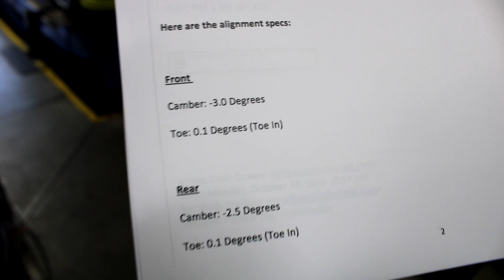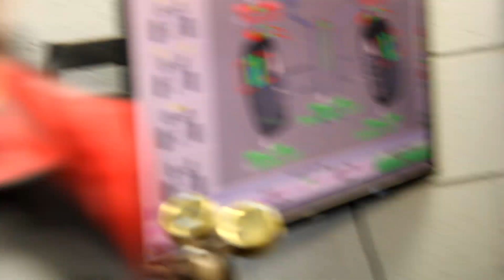Getting Track Alignment And New Rims On The C8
Getting the track alignment put on the C8 at John Bear Chevy. Got the track alignment done for the C8 VS Mclaren 650s with Track Attack Canada. Video of that coming next week.

MY INFO

Filmed with cannon T7 + Go pro hero 8